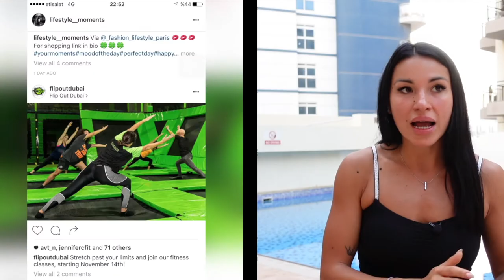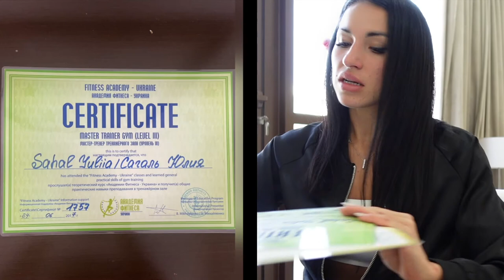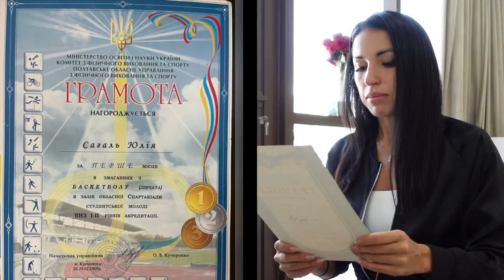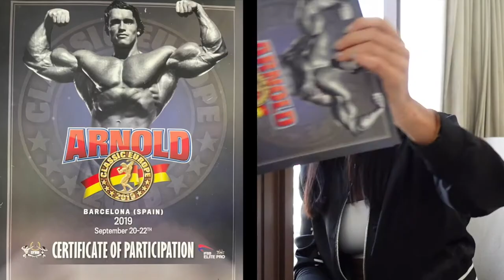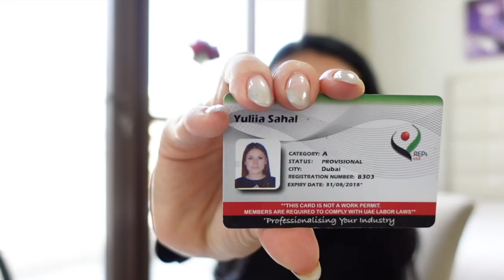My Fitness Journey | What It Is Like To Be A Female Personal Trainer In Dubai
Now you will all know my story
It was really interesting to share with you all